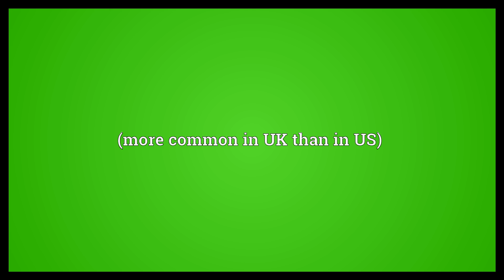Stick-and-carrot Meaning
Video shows what stick-and-carrot means. (more common in UK than in US).  Stick-and-carrot Meaning. How to pronounce, definition audio dictionary. How to say stick-and-carrot. Powered by MaryTTS, Wiktionary